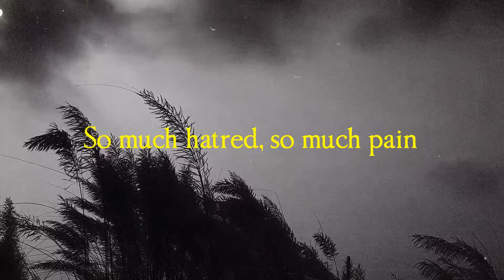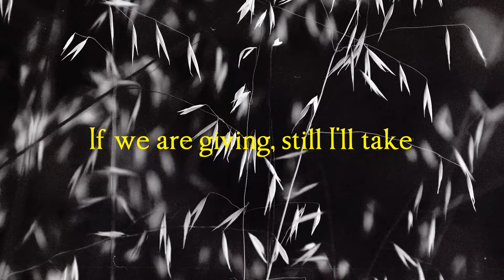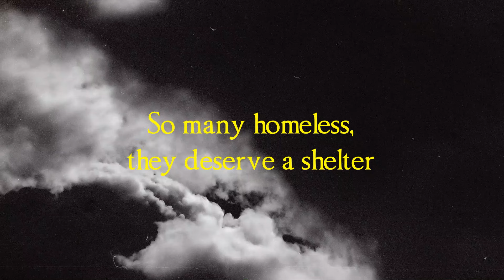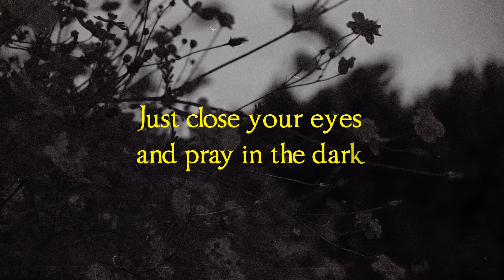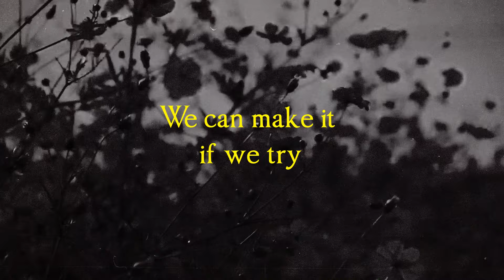Orient Pearl - We Can Make It [Pagsubok English Version] (Official Lyric Video)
Here's the official lyric video of Orient Pearl's "We Can Make It" (Pagsubok English Version).